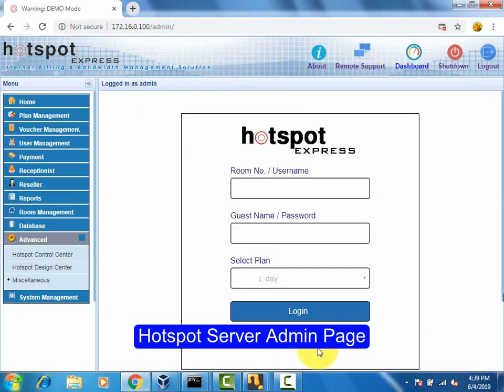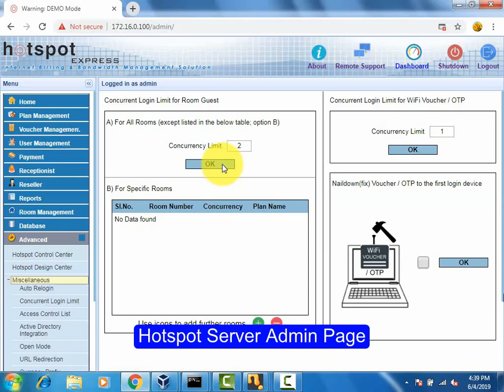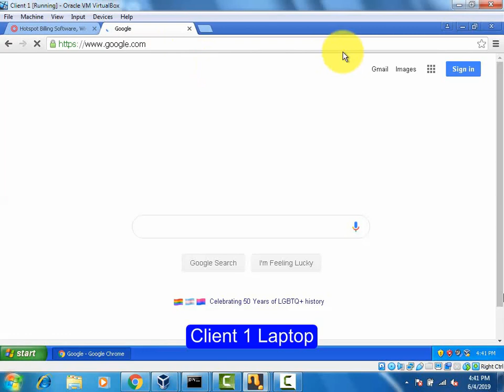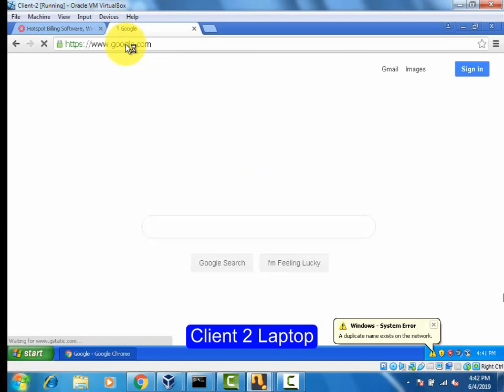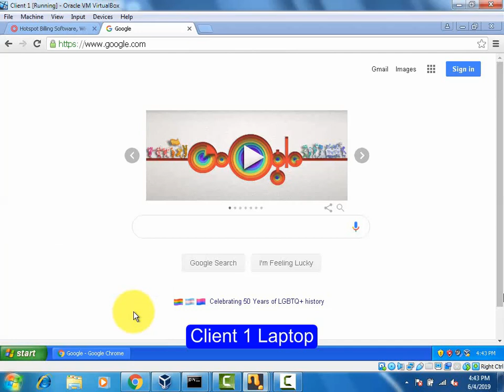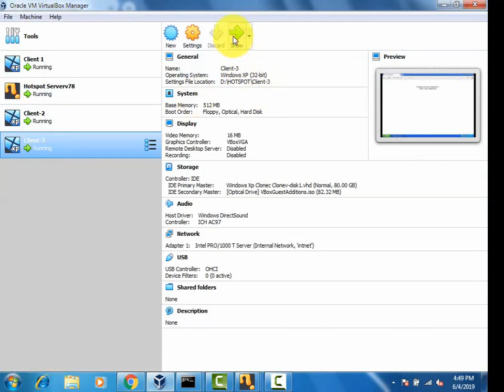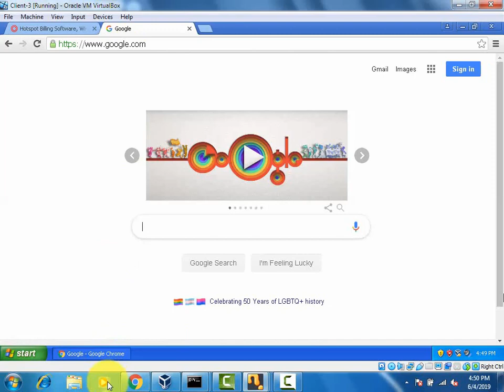Hotel Room-Guest self-manages concurrency-limit during WiFi-Access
This explains how the room-guest manages to access from his three mobile-device, though the hotel has limited his concurrency-quota is only two.